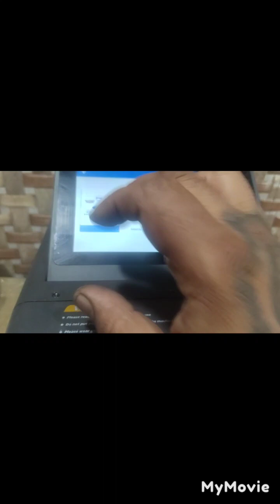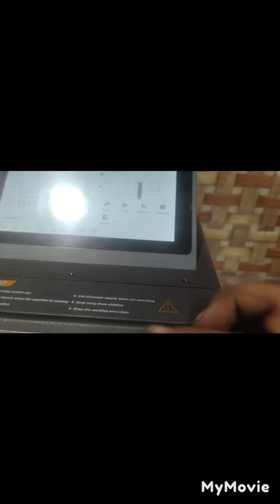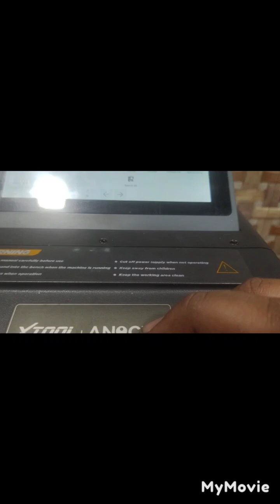# XTOOL # Mercedes # CLS 2006 key cutting # KNC91# Automatic key cutting machine 👍👍🎯